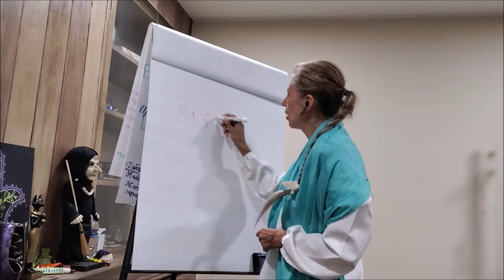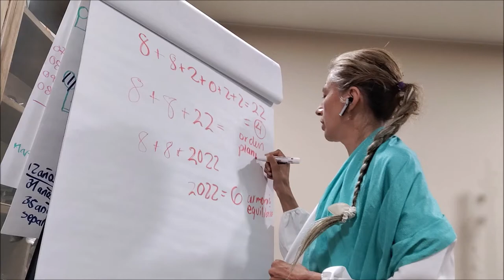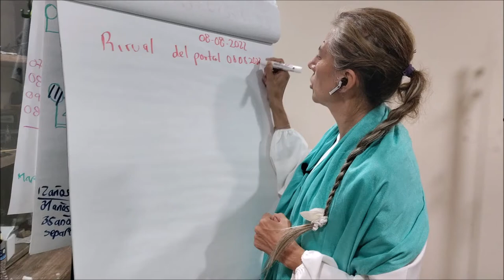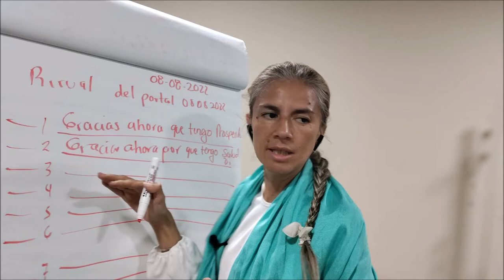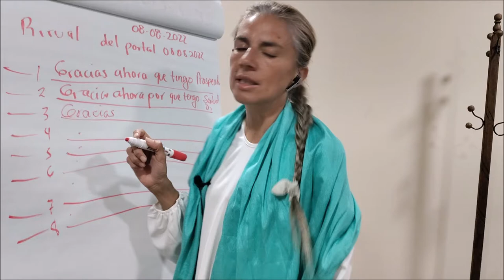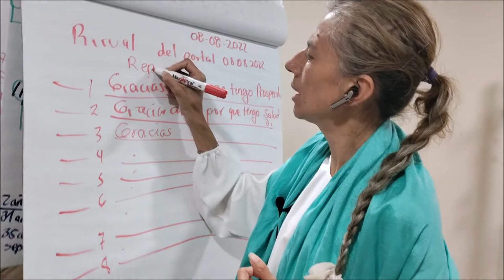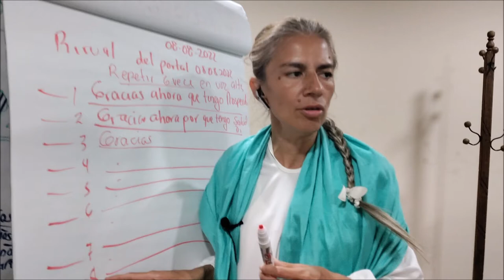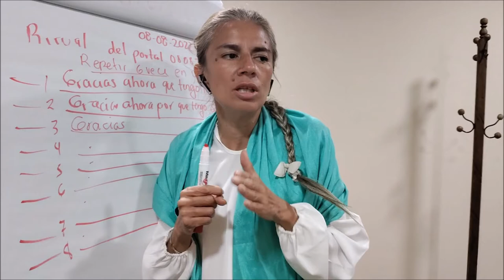Meditación #5 El Ritual del 8 del 8. ft, Dra. Perla Aguirre